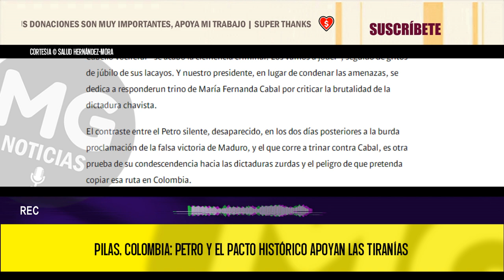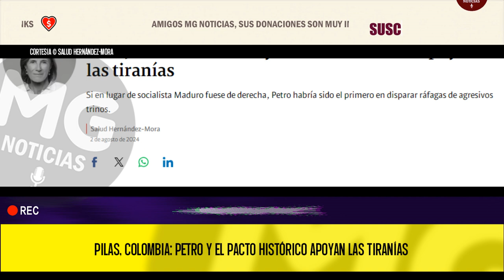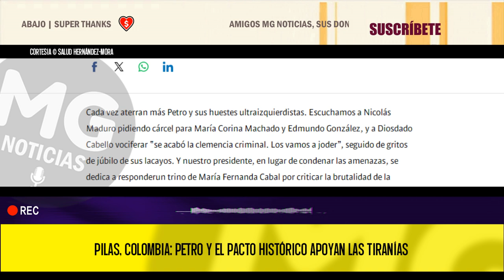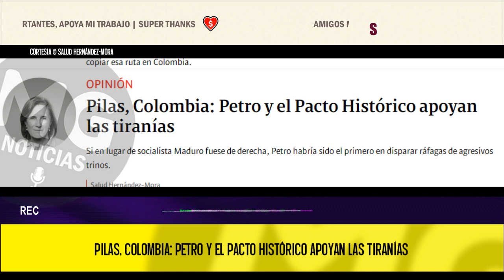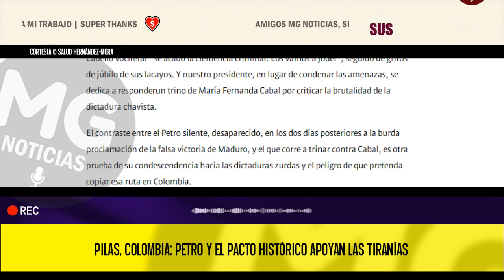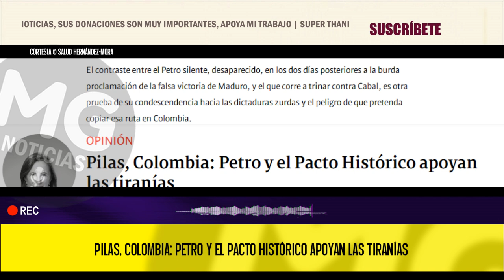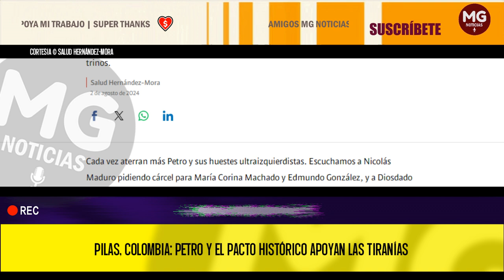PILAS, COLOMBIA: PETRO Y EL PACTO HISTÓRICO APOYAN LAS TIRANÍAS 📢 Columna Salud Hernández-Mora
Cada vez aterran más Petro y sus huestes ultraizquierdistas. Escuchamos a Nicolás Maduro pidiendo cárcel para María Corina Machado y Edmundo González, y a Diosdado Cabello vociferar “se acabó la clemencia criminal. Los vamos a joder”, seguido de gritos de júbilo de sus lacayos. Y nuestro presidente, en lugar de condenar las amenazas, se dedica a responderun trino de María Fernanda Cabal por criticar la brutalidad de la dictadura chavista.